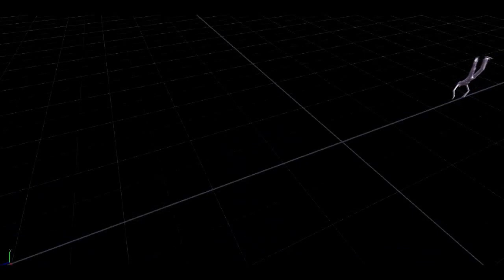[Endorphin] New Back Handspring